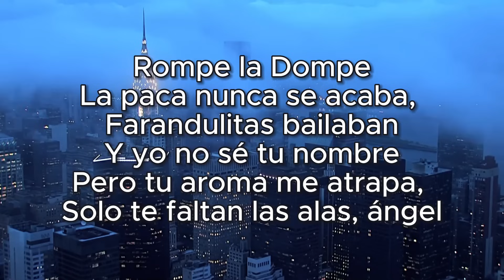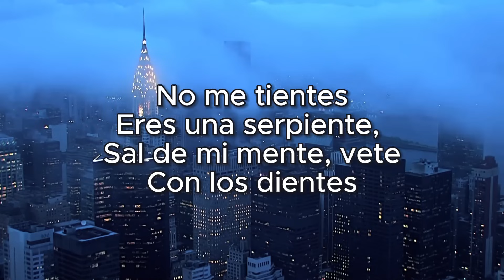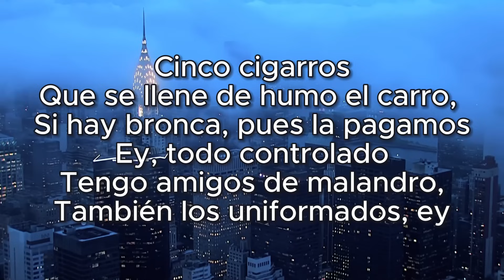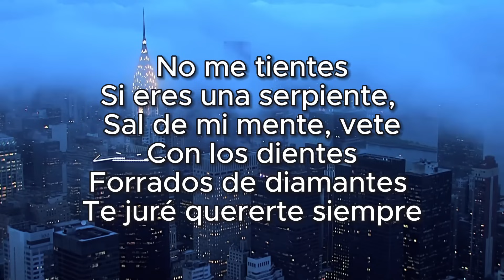Rompe La Dompe - Peso Pluma, Junior H, Óscar Maydon, Alexis fierro (Letra/Lyrics)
All music credit to: Peso Pluma, Junior H ,Oscar Maydon & Alexis Fierro

(Lyrics/Letra)
[Verso 1: Óscar Maydon]
Rompe la Dompe
La paca nunca se acaba, farandulitas bailaban
Y yo no sé tu nombre
Pero tu aroma me atrapa, solo te faltan las alas, ángel

[Pre-Coro: Peso Pluma]
Rompe la Dompe
Ya va a llegar la María, tráete a todas tus amigas
Mía solo de noche
Yo no la miro en el día y la nota nunca termina

[Coro: Junior H, Óscar Maydon & Peso Pluma]
No me tientes
Eres una serpiente, sal de mi mente, vete
Con los dientes
Forrados de diamantes te juré quererte siempre
180
Rumbo pa'l after, todos cantando y bien cocos locos
Ojos rojos
Y acaricio tu pierna, me siento en las estrellas

[Interludio: Óscar Maydon & Peso Pluma]
Ahí le va, compa Junior
Y que siga la mata dando, compa Junior
¡Chau!

[Verso 2: Óscar Maydon]
Cinco cigarros
Que se llene de humo el carro, si hay bronca, pues la pagamos
Ey, todo controlado
Tengo amigos de malandro, también los uniformados, ey

[Pre-Coro: Junior H]
Rompe la Dompe
Yo no la miro en el día, la nota nunca termina

[Coro: Peso Pluma & Óscar Maydon]
No me tientes
Si eres una serpiente, sal de mi mente, vete
Con los dientes
Discotecas
Las babies quieren humo, quiere amanecer loqueando
Ojos rojos

If any record labels, managers, producers or artist have a problem with any songs uploaded let us know on Instagram and we will get everything sorted out straigh away!👍💙